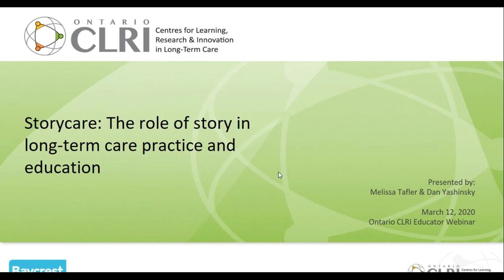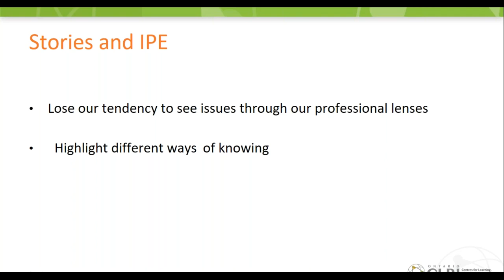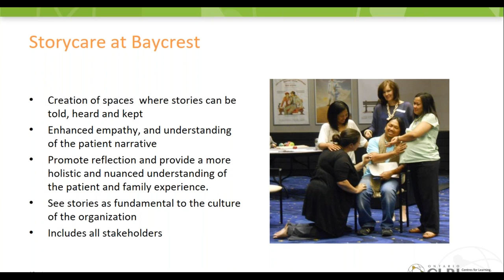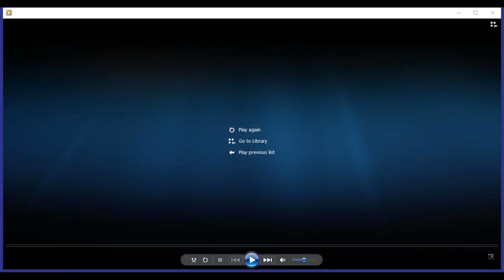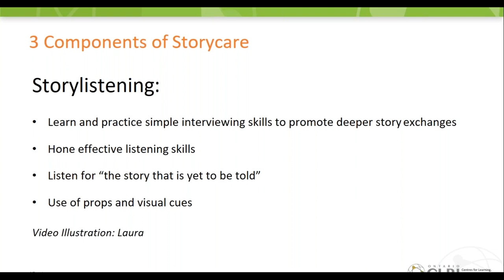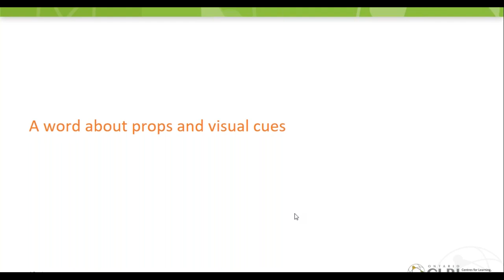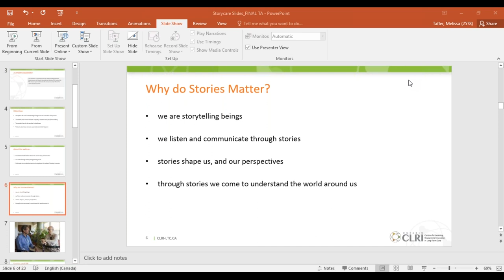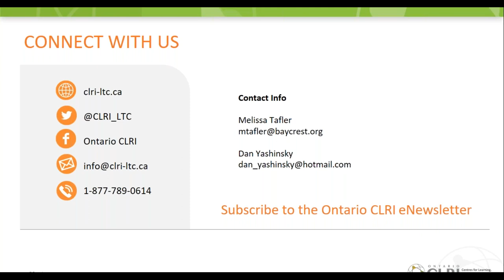How Storytelling & Storylistening Can Enhance Resident Care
Webinar participants will learn about the role of listening and sharing stories in enhancing client care and will develop techniques for effective storylistening and storytelling skills.

Objectives:

Learn about the role of listening and sharing stories in enhancing client care
Develop techniques for effective storylistening and storytelling skills